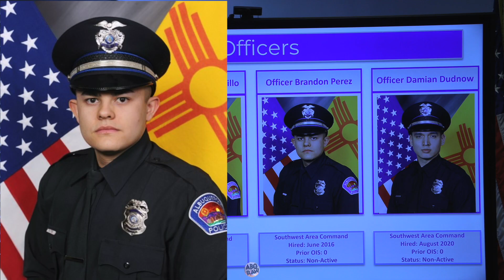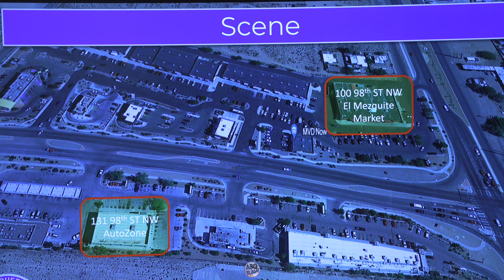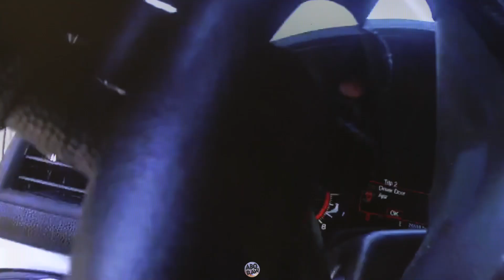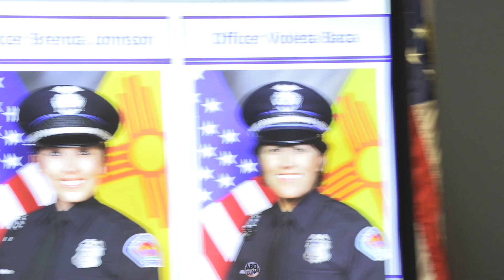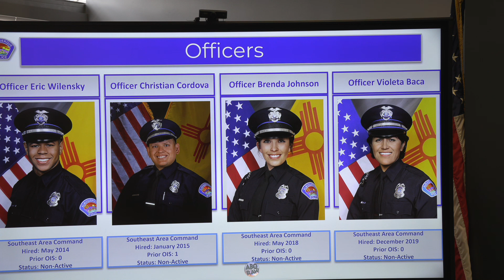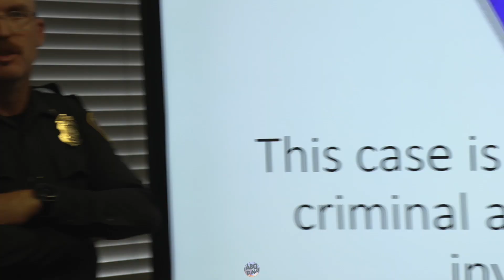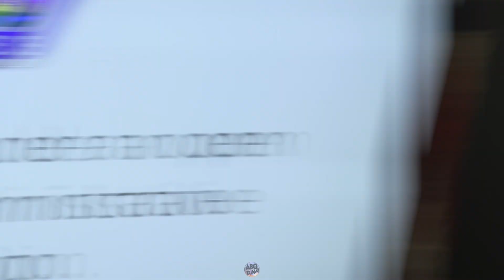OIS presser El Mezquite and Bus Stop 7-19-23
Albuquerque, N.M. -
In a matter of 5 days, Albuquerque Police Department have been involved in two deadly officer involved shootings involving violent felony suspects. Both of the shootings had civilians extremely close by when the shootings happened. Today, Albuquerque Police held a press conference to brief the media about the shootings and to show limited body camera footage from the officers involved in the incidents.

During the first incident officers were dispatched at 3:24 p.m. on Saturday, June 24, 2023, to a check of a suspicious person in a vehicle outside of the Auto Zone. The Auto Zone is located at 131 98th St., N.W. An adult male was reported to be slumped over the steering wheel of a car with the engine running. The manager of the store said the man had two knives visible in his shirt, loud music could be heard coming from the vehicle, and the driver had been in that condition for about two hours.

The first officer arrived at 3:32 p.m. APD’s Real Time Crime Center alerted responding officers to use caution because the driver of the vehicle, identified as Mark Peter, 41, was previously charged with battery on a peace officer, aggravated assault with a deadly weapon, and narcotics charges. As officers developed a plan and organized a force array with lethal and less-lethal options, they learned Peter had a confirmed felony warrant and a one misdemeanor warrant for his arrest.

Officers set up tire-deflation devices in the parking lot and started using public announcements at 3:44 p.m. to get Peter’s attention. He remained slumped over the steering wheel until 4:08 p.m., when he started driving his car from the parking spot. He drove over a tire-deflation device, which punctured the two front tires of his car.

Strip Mall on east side of 98th Street
Peter drove across 98th Street and entered the strip mall on the east side of the road near the Church’s Fried Chicken. He stopped his car on the north end of the strip mall, exited on foot and pursuing officers saw him run behind the businesses. Witnesses reported seeing him by a blue dumpster. An officer later spotted a man, believed to be Peter, walking southbound behind the businesses and trying unsuccessfully to open doors.

As officers arrived behind the business from the north, another officer pulled up in his vehicle to the south, behind the Subway restaurant. He noticed a man walking toward him and the officer started giving commands. As he pointed his rifle at Peter, he identified himself as a police officer, told the man several times that he was not free to leave, and told him to put his hands up. Peter continued to walk toward the officer, then turned west between two buildings, where another officer was exiting his police vehicle. Peter verbally responded to the commands directed toward him, but continued to walk away from the first officer who was yelling for him to stop. The officer called out over his police radio that the suspect had a knife, and both officers yelled at Peter not to reach for anything.

El Mezquite market, 100 98th St. N.W.
Peter turned the corner of the building, which was El Mezquite market, heading south along the front of the business. Officers followed him and yelled at Peter to get on the ground. A sergeant called over the radio for someone to bring a less-lethal impact launcher. As Peter started to jog toward the entrance of the market, the sergeant yelled for officers not to allow him to enter the market. Officers started running as Peter turned into the entrance running inside.

Peter quickly approached an area near cash registers where employees and customers were standing or pushing shopping carts. Peter turned back toward officers with a handgun in his right hand. A pursuing officer yelled, “Tazer, Tazer, Tazer,” and he deployed his electronic control weapon, which made contact with Peter. As Peter was struck by the Tazer, he fired his handgun toward officers, which can be seen from the officer’s on-body recording device video and surveillance video. As Peter fell back he continued to fire his handgun. Investigators determined that Peter fired at least 13 shots.

Three officers returned gunfire toward Peter, and the officer who used his Tazer, transitioned back to his rifle and fired rounds at Peter. Peter was struck by multiple gun shots and he died at the scene. An autopsy revealed Peter retained 27 projectiles; one of those was a self-inflicted gunshot to his left thigh.
The gun that Peter used was a Taurus 9mm handgun. He also had knives around his waist and neck and another gun magazine with live rounds. A search of Peter’s car revealed one, 9mm round, 14, 45 auto rounds, and a black air soft gun.
A total of 59 bullet casings were located on scene – 45 from officers’ firearms and 13 from Peter’s firearm. One casing is still being analyzed.
GO to ABQRAW.com for details of second shooting